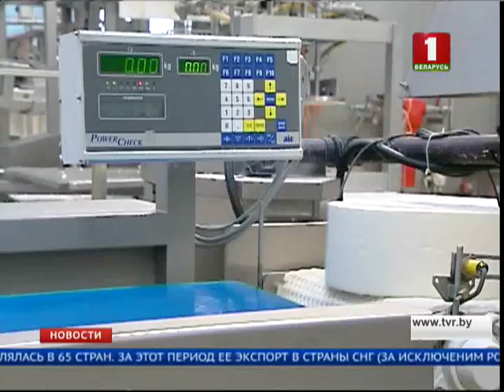Экспорт молочной продукции в Китай вырос в 12 раз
Экспорт молочной продукции предприятий Минсельхозпрода Беларуси в Китай за 9 месяцев текущего года вырос в 12 раз и превысил сумму в 4, 5 миллионов долларов. Об этом сегодня сообщил начальник главного управления внешнеэкономической деятельности Минсельхозпрода Алексей Богданов. Для активной работы с китайским рынком за 16-ый - 17-ый год сертифицировали 36 молочных предприятий страны. По итогам работы за текущий год, продукция поставлялась в 65 стран. За этот период экспорт сельхозпродукции в страны СНГ за исключением России вырос более чем в два раза и составил более 118-ти миллионов долларов.